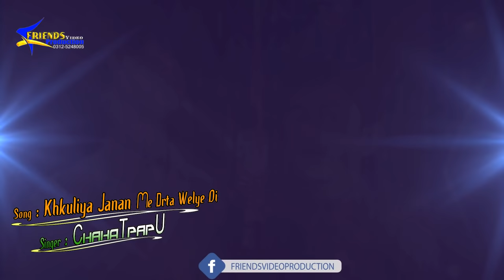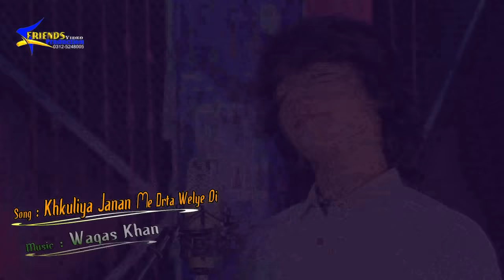Pashtoo New Songs 2019 Chahat Pappu & Sahir Shah New Tapy Tapay - Wa Khkuliya Janan Me Darta Weli De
Thanks For Watching Our Songs Videos, Please Subscribes For More Pashto New Songs 2018 Pashto New Tapy Tappy Tappezai 2018 Pashtoo New Songs 2019 Chahat Pappu & Sahir Shah New Tapy Tapay - Wa Khkuliya Janan Me Darta Weli De Pashto New Tappy Tapay 2019 Pashto New Tapy Tappy Tapay 2019

♪Song: Wa Khkuliya Janan Me Darta Weli De - Tappy Tapay
♪Singer: Chahat Pappu & Sahir Shah
♪Lyrics: Umar Ali Khel
♪Camera & Edit: Barkat Khan
♪Music Label: Friends Video Production